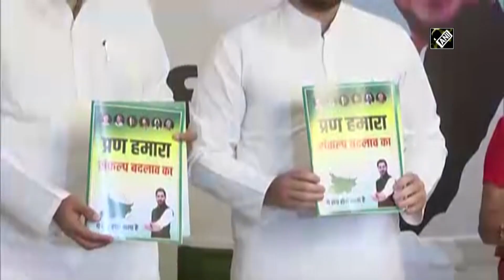NDA wins absolute majority in Bihar elections, RJD emerges single-largest party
New Delhi, Nov 11 (ANI): The National Democratic Alliance (NDA) won an absolute majority in Bihar, winning 122 seats in a closely contested election. The Mahagathbandhan including Rashtriya Janata Dal (RJD), Congress, and Left parties managed to secure 110 seats in the state's 243-seat legislative assembly. The first mass election in the country amidst conditions created by COVID-19 has paved the way for the return of Chief Minister Kumar for the fourth successive term in office. BJP performed a stellar role in NDA's victory winning 72 seats, RJD also gave a spectacular performance by bagging 75 seats and emerged as the single largest party in the 243-member Bihar legislative assembly. The Congress could win only 19 of 70 seats it contested and it impacted the Mahagathbandhan tally. Among the constituents of NDA, Janata Dal-United (JDU) bagged 42 seats. Four seats went into the accounts of the Vikassheel Insaan Party (VIP) and 4 to Hindustani Awam Morcha (Secular).